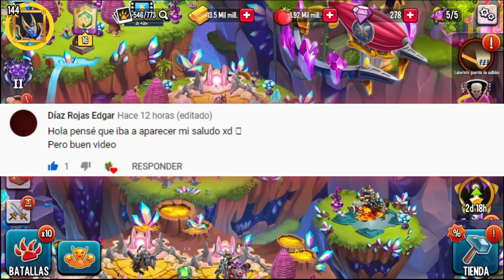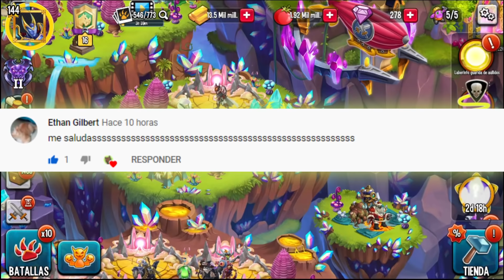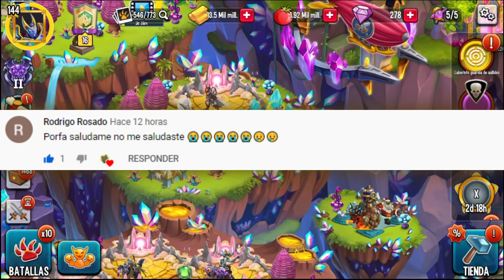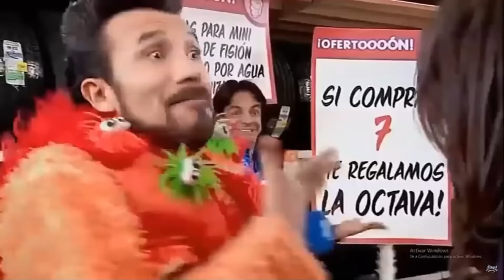LORD PLATYPUS(LV 110-REVIEW) EL AGENTE P-lotas💪😻 | Monster Legends#27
Diviértete con esta Review😂, que también espero te sea útil.. Diría que es competitivo este monstruo por el esquiva área grupal que deja a los aliados, un soporte con anticipación y además con desventajas que deja al enemigo como cegueras💪😻...SUSCRIBETE PAPU SI AUN NO LO HAS HECHO..muchas gracias por el apoyo :3